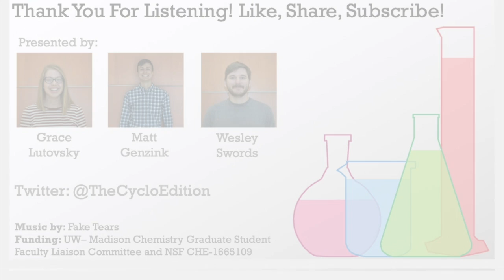Mark Levin Interview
In this episode we interview Mark Levin, an Assistant Professor at UChicago. We discuss his recent publication with the Jacobsen group, life as a new professor, and places to eat in Chicago.